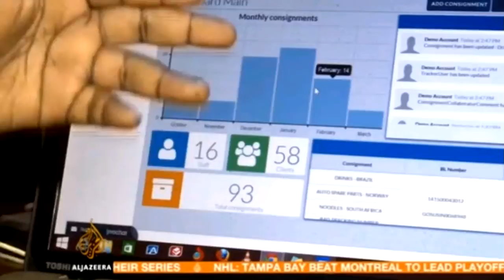Aljazeera's Ama Boateng Reports on MEST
Aljazeera's Ama Boateng on tech in Africa- featuring the Meltwater Entrepreneurial School of Technology (MEST) & the MEST Incubated Startup Vestraker.